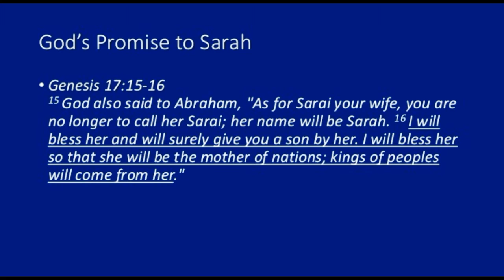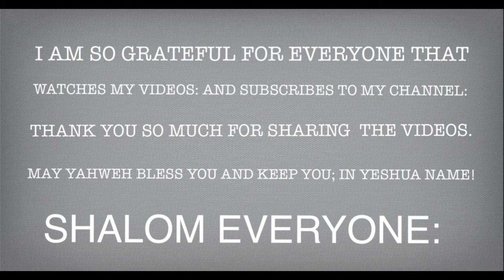Hebrew Israelite; Tribe In Senegal West Africa